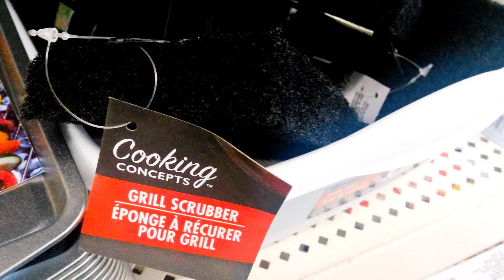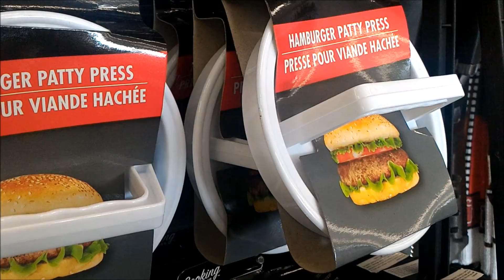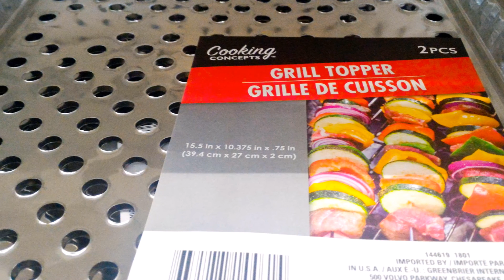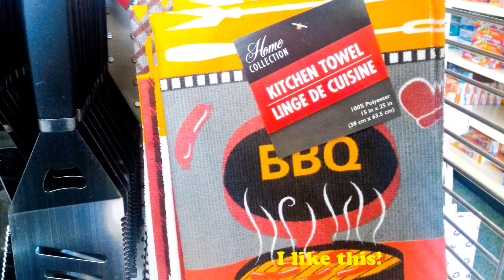GRILL TIME at the DOLLAR TREE I SHOP With ME I Memorial Day Weekend I maiaStocks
Hello friends! Here are some items that we can use for long weekends with family and friends.

Memorial day is on Monday and we honor our men and women who have served and died for the country. God bless everyone!

If you are new to my channel "Welcome". I truly appreciate your continued support. 😍

If you want to earn extra money on shopping, try IBOTTA